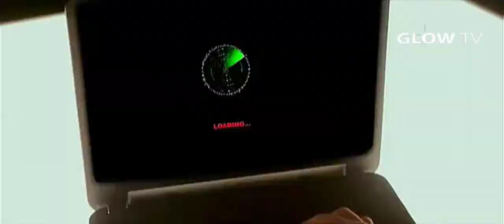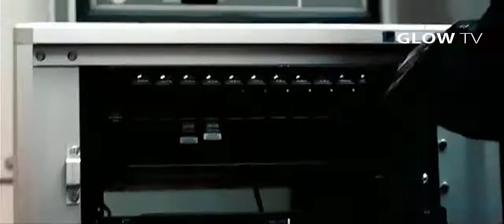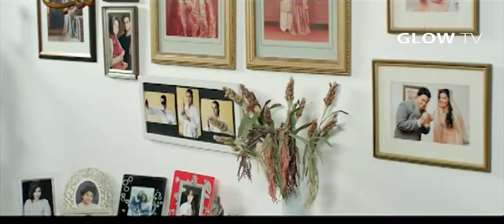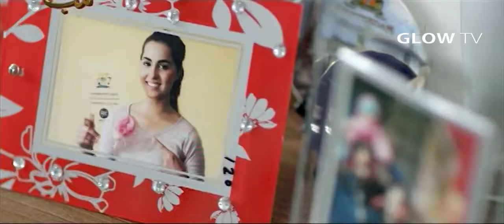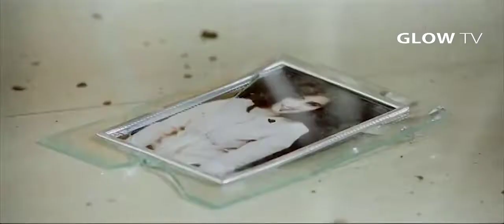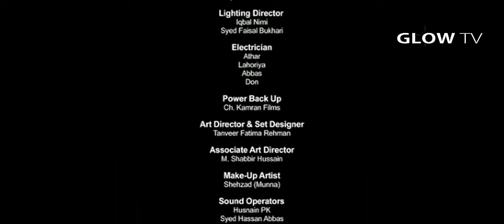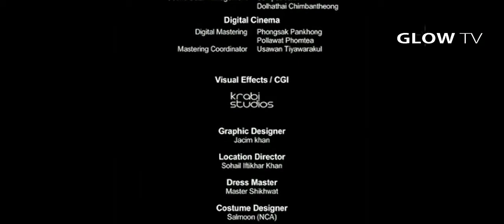Blind Love - 2016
Pakistani Movie

Written by - M Pervaiz Kaleem
Produced by Mian Amjad, Farzand CH.Zulfiqar Ahmed, CH.Ijaz Kamran
Starring - Yasir Shah, Nimra Khan, Aamir Qureshi, Fawad Jalal, Mathira, Imran Bukhari
Cinematography - Syed Ali Bukhari
Production company - Producers Alliance
Distributed by IMGC Global Entertainment